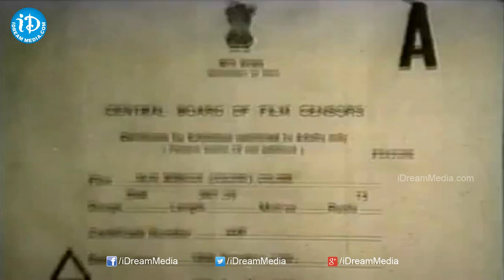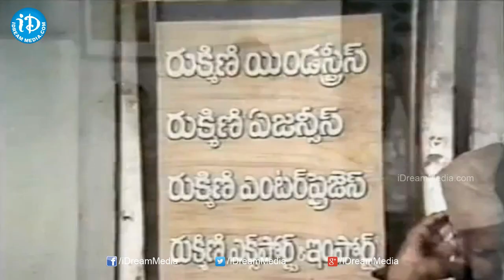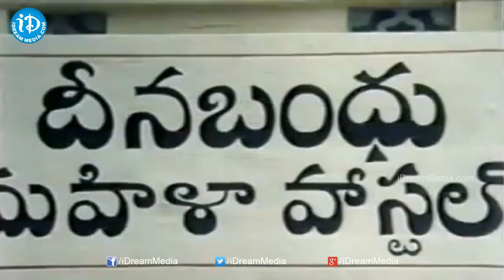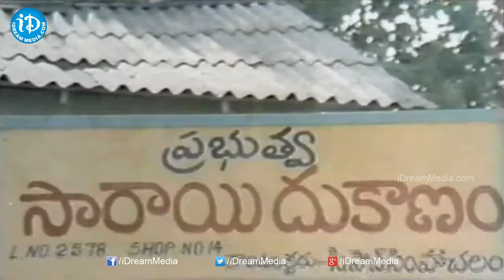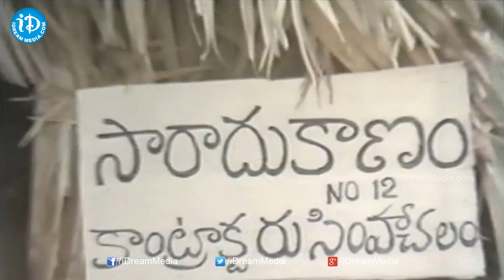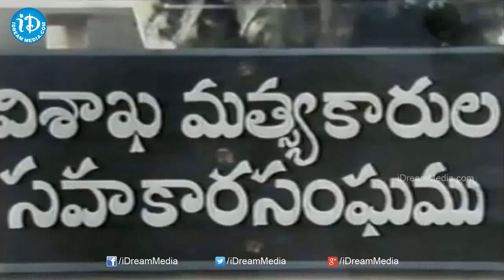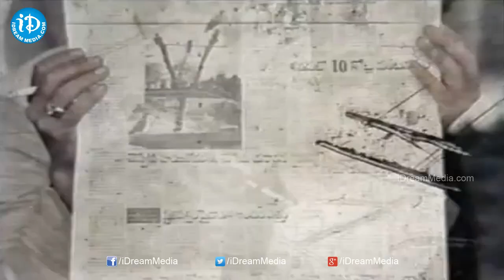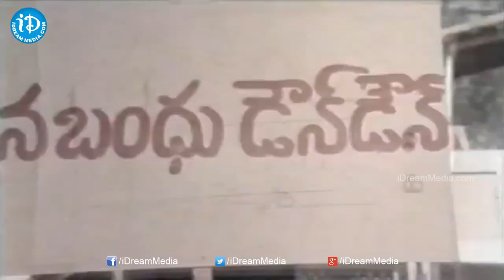Gaaju Bommalu Telugu Full Movie || Sarathbabu, Poornima, Sangeetha || K Ravindranath || Ramesh Naidu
👉 Episode 1 Watch Gaaju Bommalu movie scenes. Starring Gummadi, Sarath Babu, Poornima, M Prabhakar Reddy, Nutan Prasad and Sangeetha among others. Directed by Koneru Ravindranath and produced by Koneru Ravindranath. Music composed by Ramesh Naidu.